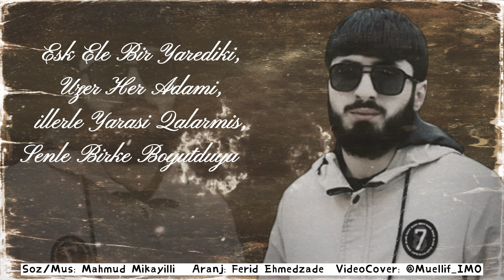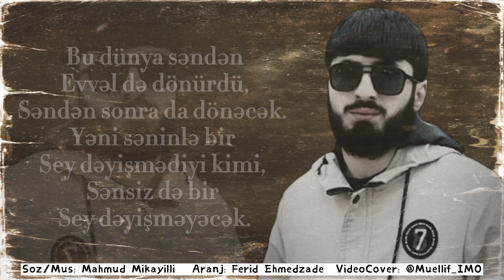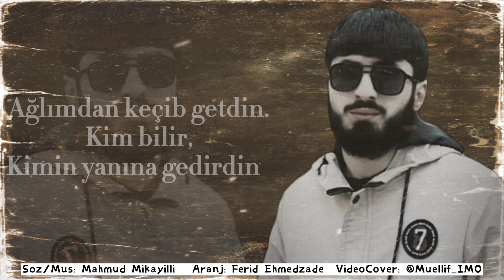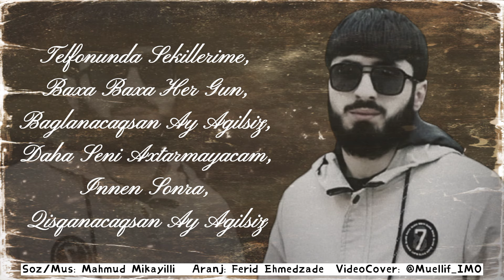Mahmud Mikayıllı - Ay Agilsiz 2021 [Official Music]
Mahmud Mikayıllı - Ay Ağılsız 2021

Söz/Musiqi: Mahmud Mikayıllı
Aranjman: Fərid Əhmədzadə
ses rejissoru Ferid Verdiyev
Video Cover: @Muellif_İMO
Pr Manager: Elvin Əlibəyli
Media Dəstək: Vüqarlı Media

Ay Agılsız [Sözləri]

Neqaret

Telefonunda şekillerime baxa baxa her gun baglanacaqsan ay agilsiz
Daha seni axtarmayacam innen sonra qisqanacaqsan ay agilsiz

1ci Bend

Eşq ele bir yaredi ki uzer her adami illernen yarasi qalarmis
Senle birge boyutduyum korpe umidler keder qucaginda solarmis
Seven oz sevdiyine bele zulm eleyermis deme bu qeder zalim olarmis
Men nece aldandimsa sende menim tek aldanacaqsan ay agilsiz

2ci Bend

Çox agladim gelen geden soyledi şair sen ne tapmisan axi onda
Yazdigin mesajlarida silmedim hetda qalib illernen telefonda
Menim qeder sevmedi,mi ozgeler seni niye tek qaldin axi sonda
Esebinnen ozun ozune dusmenler tek davranacaqsan ay agilsiz

3cu Bend

Senden otru gunu gunnen kovrek ureyimi sixan men oldum xeberin yox
Tek qalmiyasan deye mensiz yollarina baxan men oldum xeberin yox
Teleserdim gorusune gelmek ucun saata baxan men oldum xeberin yox
Yoxlugumu derk edende pencerelerden boylanacaqsan ay agilsiz

Kopyalamaq qəti qadağandır! Müəllif hüquqları "Vuqarlı Media" tərəfindən qorunur, əks halda kanaliniz müəllif hüququ sahibindən telif haqqı iddiası ilə blok olunacaq!

Official All copyrights reserved by Vüqarlı Media Azeribaijan